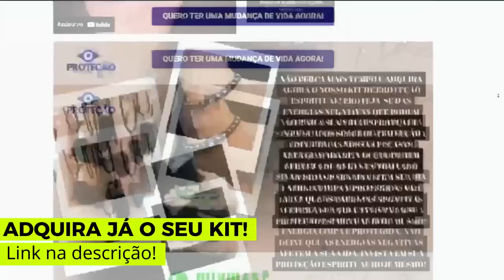PREVISÕES INÉDITAS: Chaline Grazik revela morte de cantora, queda de avião, manipulação no BBB e+